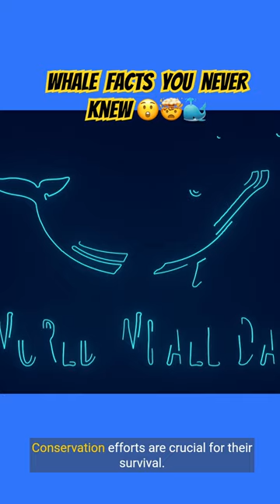THE ULTIMATE WHALE FACTS YOU NEVER KNEW 😲🤯🐳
Dive into the depths of the ocean 😲🤯🐳 Explore the fascinating world of these majestic marine giants, uncovering surprising insights, extraordinary behaviors, and remarkable features that make whales truly extraordinary.

In this exploration, we unveil the secrets of whale communication, the incredible journeys of migration, and the unique characteristics of different whale species. This video promises to provide a whale-sized dose of knowledge that will leave you in awe.

Whether you're a marine enthusiast, a nature lover, or simply curious about the ocean's wonders, our short film invites you to discover the ultimate whale facts. Hit play and let the oceanic revelations unfold before your eyes! 🎥🌊